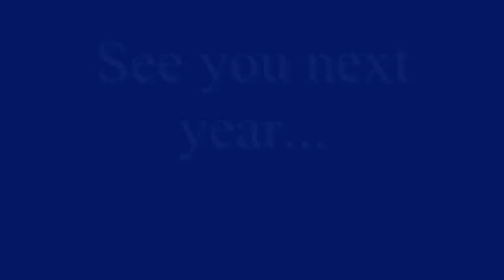The Gauntlet - Lynbrook Homecoming 2009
Students entering Lynbrook High School during Homecoming week will "run the gauntlet" as past of the morning festivities.  Each class creates a front gate and uses human walls and other decorations to create the Gauntlet.  This is a run through each of the classes during Homecoming 2009.

Themes: Freshmen (2013): Shrek, Sophomores (2012): Neverland, Juniors (2011): Mulan, Seniors (2010): Ancient Egypt